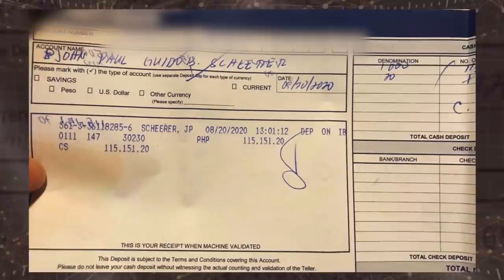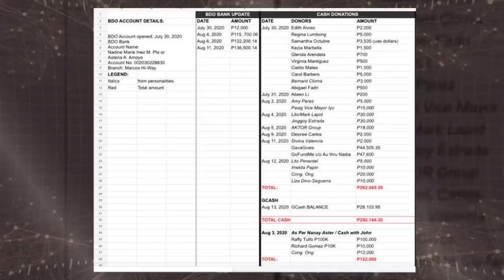CHUCKIE DREYFUS, NAGSALITA NA TUNGKOL SA MGA DONASYON PARA KAY JOHN REGALA!